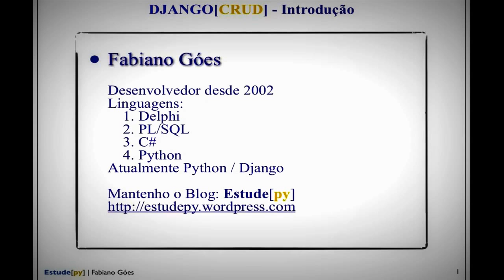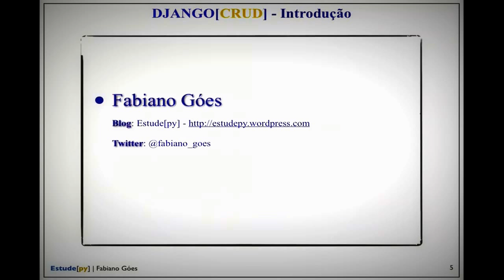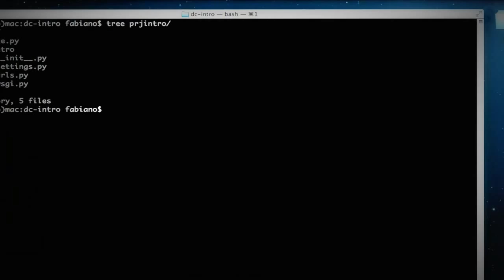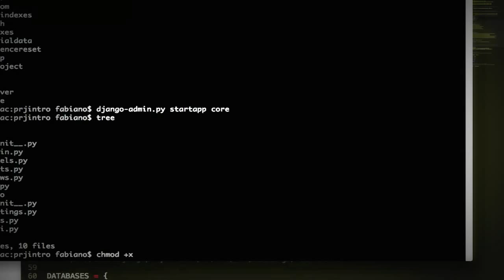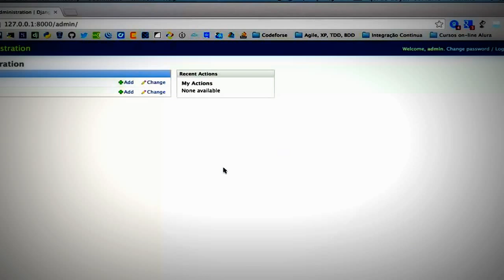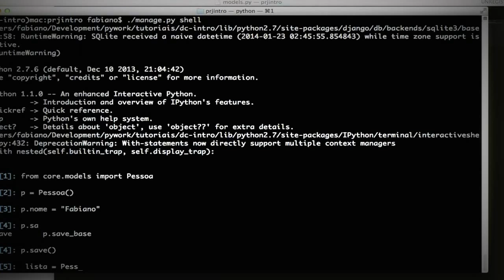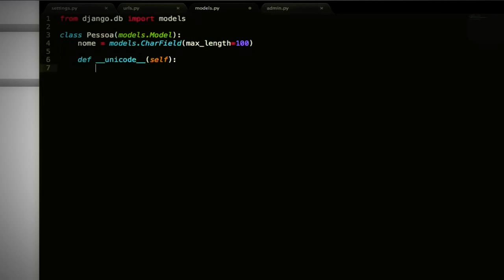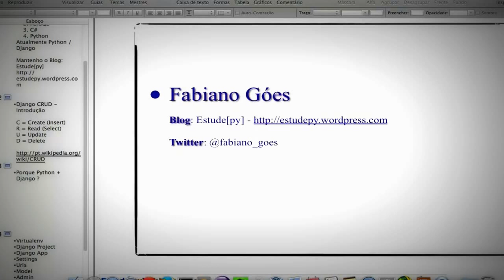1 - Django CRUD - Introdução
Primeiro vídeo de uma série sobre a implementação de CRUD utilizando o framework "Django".